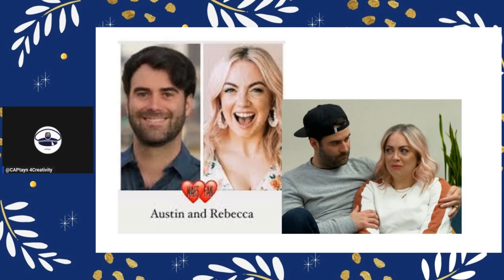Married at First Sight season 17 episode 10 Review- Denver Tears & Tea from the Afterparty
MAFS Denver season 17 episode 10 and the afterparty following the new installment was a lot and not enough at the same time so let's talk about all the tea and tears that flowed for sure!